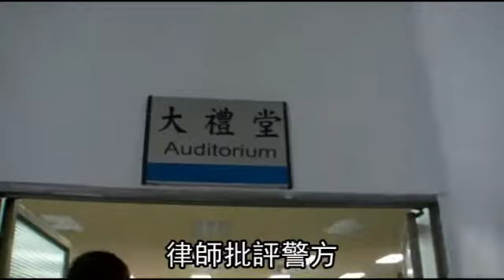預防犯罪先抓再說 孕婦跨年被當飆車族 進警局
【侯昌騰、湯寶隆、楊適群╱高雄報導】好萊塢明星湯姆克魯斯在電影《關鍵報告》飾演未來警長，總能逮捕即將犯罪的「歹徒」，但劇中預言犯罪的爭議，也出現在遏止飆車的高雄市警方；昨晨大批改裝車友聚集在小港區大坪頂，警方懷疑聚眾飆車帶回現場九十六人，當中還有孕婦及帶著小孩的一家人，當事人大罵，跨年夜遊竟被當犯人進警局。律師批評警方此舉違反比例原則，「更是濫權。」